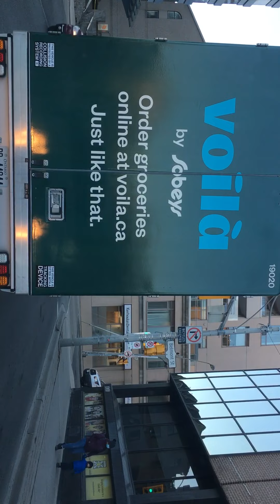#3 НА МАШИНЕ ПО ТОРОНТО == TORONTO ON THE CAR COVID-19 KORONAVIRUS TIMES